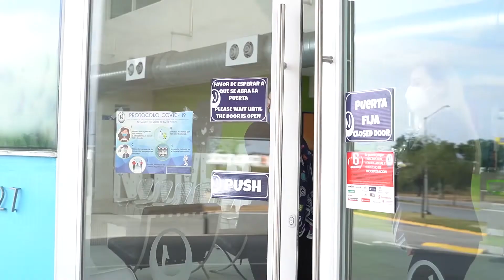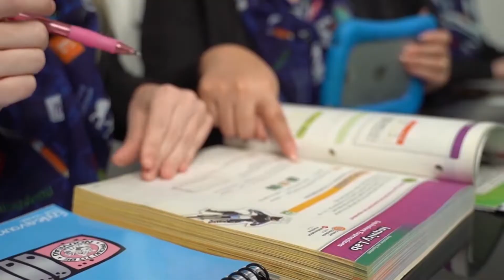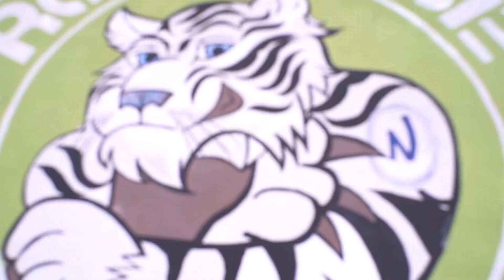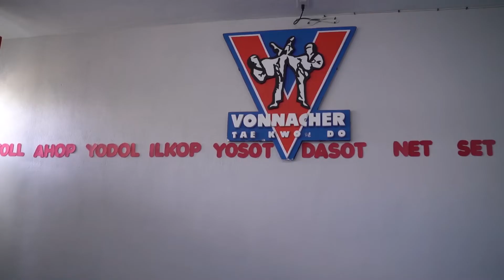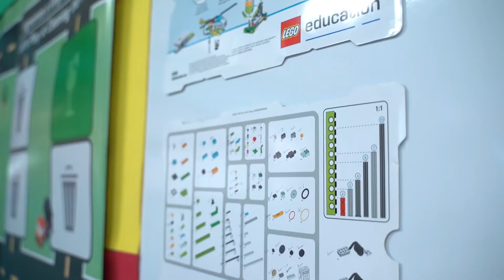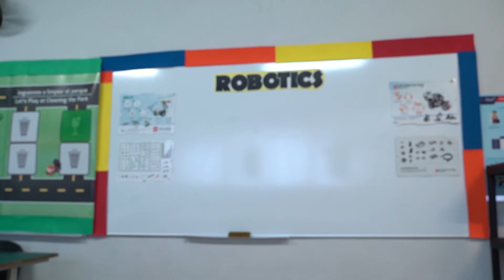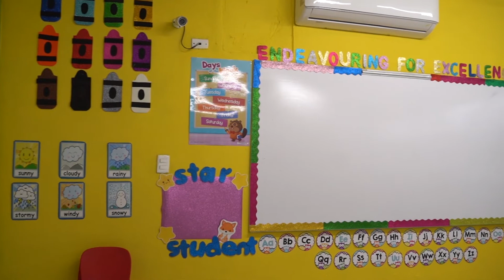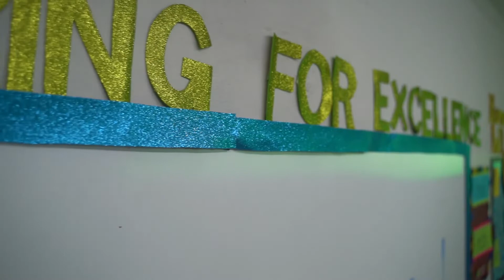INSTALACIONES CAMPUS APODACA - WEB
𝗙𝗼𝗿𝗺𝗮 𝗽𝗮𝗿𝘁𝗲 𝗱𝗲 𝗻𝘂𝗲𝘀𝘁𝗿𝗮 𝗖𝗼𝗺𝘂𝗻𝗶𝗱𝗮𝗱 𝗘𝗱𝘂𝗰𝗮𝘁𝗶𝘃𝗮 𝐂𝐚𝐦𝐩𝐮𝐬 Apodaca!!💚💙

¡𝐂𝐨𝐧ó𝐜𝐞𝐧𝐨𝐬 𝐲 𝐚𝐠𝐞𝐧𝐝𝐚 𝐭𝐮 𝐜𝐢𝐭𝐚!

                         ¡Únete a la 𝐅𝐚𝐦𝐢𝐥𝐢𝐚 𝐍𝐨𝐮𝐯𝐞𝐚𝐮!